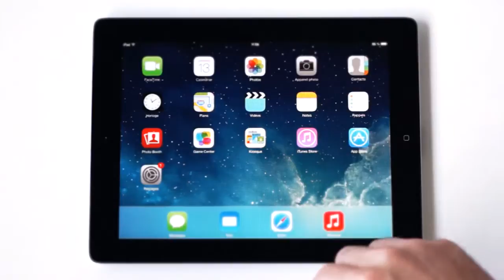Evimmo 3D sur I-Pad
Films 3D et Clips 3D pour la promotion de l'immobilier.